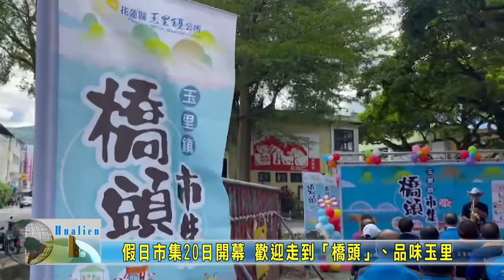20220811 08 假日市集20日開幕 歡迎走到「橋頭」、品味玉里